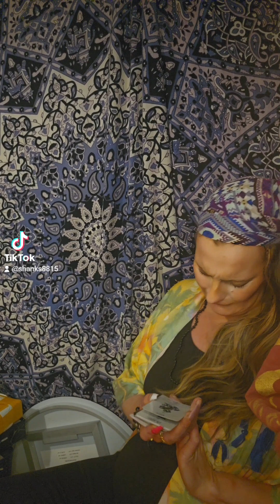Love we all subjected to belief at some level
Thx for clicking on and spending some time. It's appreciated
If ur liking what I AM putting down. I have written a specific blog post just for U
Kicrystal.com offers a number of services and gifts for check it out

or download ap with code JE9FTF to get bonus crypto for U & me

Gifting our collective for the most interaction across all my platforms. Oracle cards, crystals, card decks, jewellery, messagesfromthedivine Readings, kimonos & more

So get involved. I intend to spoil people who appreciate what's been given here.
I lay out a proclamation for those of my true Soul Tribe. Anyone who disrespects me or members of my soul tribe  has hidden agendas, false friends, or fakes. The below will offer U no protection, only ascension to become better and kinder to others.
The protection aspect provided by the below proclamation is relevant to My Soul Tribe, my collective not just everyone who sees it.

For my soul Tribe which will be referred to thru out this decrea as our collective. Always know: An intention is set for this channel, our selves that consistently, we remain clear conduits of pure energy at all times
No weapon formed against me, my business, our collectives' lives shall prosper.
Hidden enemies unseen by the eye hide no more.
All done in the dark is brought to the light.

Everything of dark intent, lower vibrational frequencies or darkness sent to me or our collective is returned at greater or equal force. The sender shall know exactly who & why.

The energy returned to the sender at any point required to further their paths to being better people & to endure what we previously once did. No longer shall any weapon formed against our collective ever touch/affect any of us ever again.

The energies returned swiftly & consciousness attached. The sender will know exactly who and why an get the message clearly. Our collective shall no longer be subject to karma transference nor any other malicious or malevolent intent.

Anything placed into the earth to harm any of our collective, including myself may it be regurgitated and recycled by Gaia for her to use positively.

Our thrones are secured with high vibration energies returning to love. We can only offer a hope for better to the sender.

I surround myself, our collective with the light of Divinity an high vibrational frequencies at all times our tCollective is covered and protected by the same energies, our soul families, galactic families, an immediate family, our houses, our places and spaces, all protected and guarded by high vibrational beings, spirit animals & the angelic realm.

Any an all beings, energy that doesn't abide by the law of one meaning "Do no harm" shall be turned instantly to light should any attempt to cross the barrier around our bio energy fields, our homes, spaces an places across all time, space, dimensions both known & unknown. So be it. It is done.

I love U, I am sorry, please forgive me. Ho'opononpono (Hawiian practice to clean an clear energies and vibrations that occur in our lives)

The above is for the good of our collective. Guaranteed to only create harm to those beings sending it or intending it against our collective. Consider this a decrea for our collective it is declared.

Once again thx for visiting. Be sure to watch some of my other videos and keep the requests coming thru.

By visiting, you also agree that Kicrystal.com/Ki Crystal/Ki Trading Pty Ltd or by any other name cannot be held accountable for any outcomes, or actions u choose to take and you understand that any information learnt or heard from the footage is for entertainment purposes only

messagesfromthedivine freedom peace love iam truth itiswhatitis kicrystal , it is what it is , Desires , alchemy , Fukery , Chiron , Transmutation , build your dreams , Astrology , ki trading pty ltd , messages from the divine ,